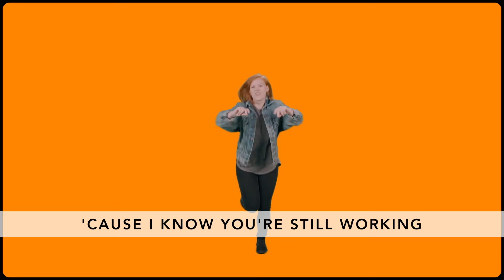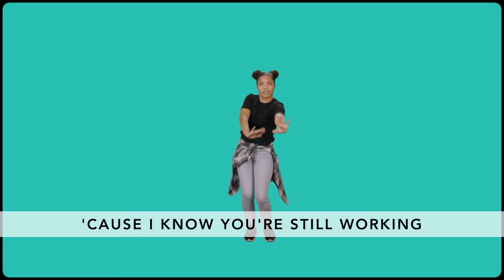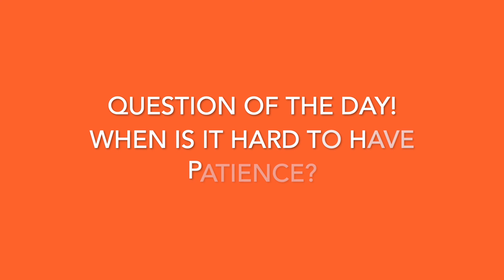Gateway Kids Worship I 10:00am